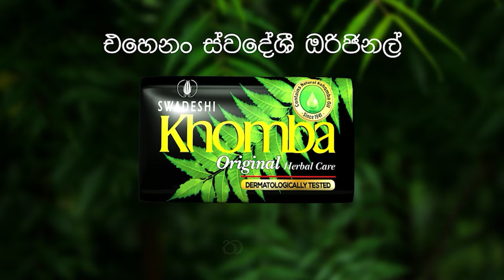"මට මිත්‍රයා කියන්න එපා කිව්වා" අනුරට ජනාධිපති කතා කරන අලුත් විදිහ